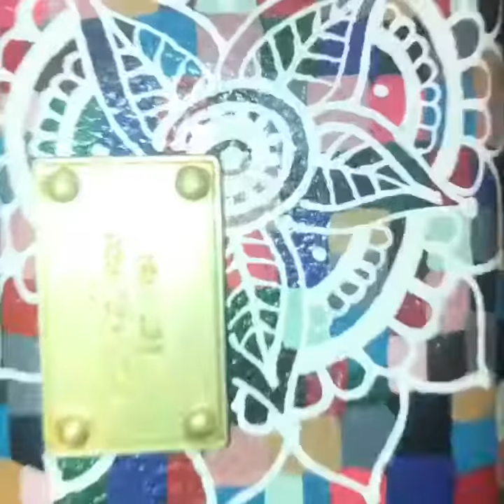Hand painted Michael Kors Wallet, step by step DIY